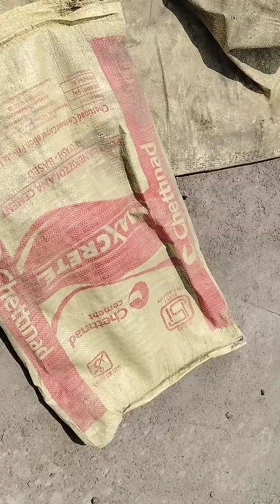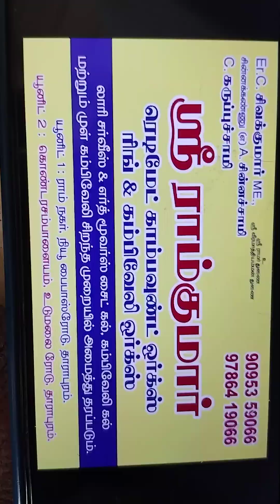Sri Ramkumar Readymade Compound Wall.. 9095359066..9786419066..First Quality..Thankyou ..